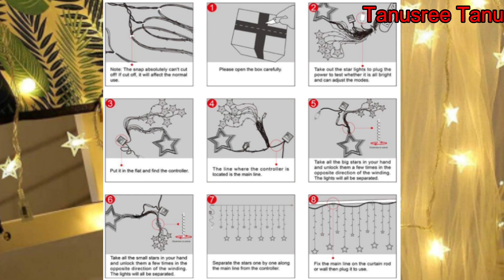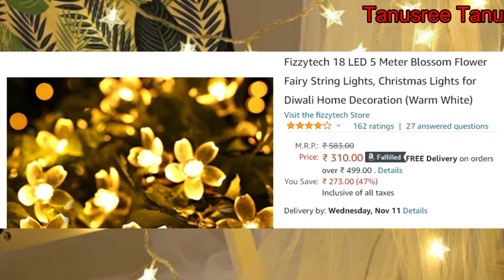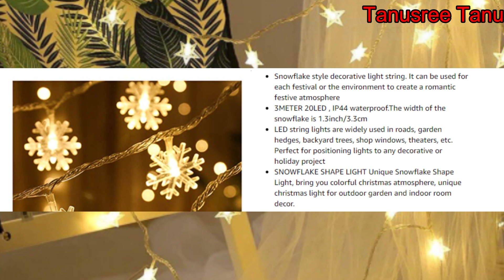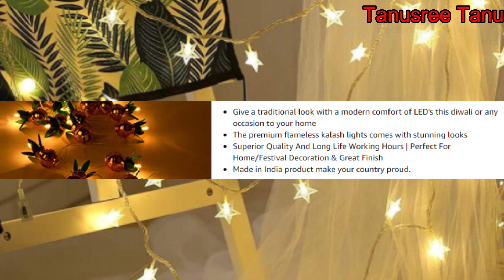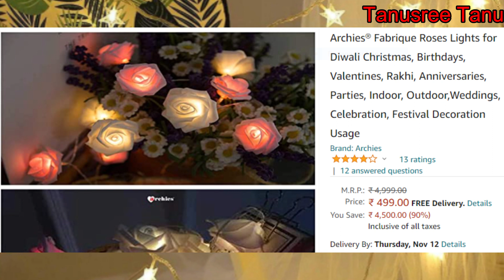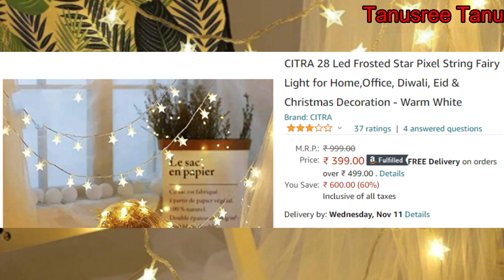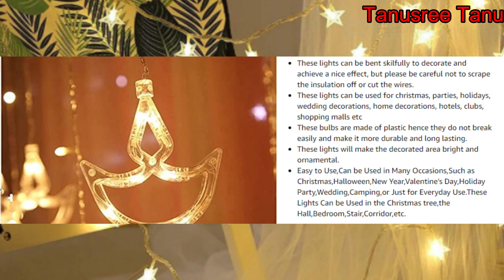Amazon Diwali Home Decoration light 2020 | Diwali Decoration Ideas | Light decor | Top 10 decoration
Hi

About this video- Amazon Diwali Home Decoration light 2020 | Diwali Decoration Ideas | Light decor | Top 10 decoration |

1.Star light curtain design
2.Led Tea Light Candles
3. Fizzytech 18 LED 5 Meter Blossom Flower Fairy String Lights, Christmas Lights for Diwali Home Decoration (Warm White)
4.PESCA Moroccan 16 LED String Lights Plug-in Metal Ball, Connectable with Tail for All Occasions-Christmas, Diwali, Golden
5.PESCA Snowflakes Light 20 LED, Decoration for Birthday, Festival, Festive Occasion, Wedding, Party for Home, Patio, Lawn, Restaurants (Warm White, 3 m)
6.LED Golden Kalash Light for Diwali
7. 20LED Crystal Bubble Ball String Fairy -
8.  Roses Lights for Diwali
9.28 Led Frosted Star Pixel String Fairy Light
10.Festival Decor Lights

Diya 1.
Diya 2.
Diya 3.

amazon light decoration
fairy lights amazon india
diwali light decoration inside home
diwali light connection
diwali lights decoration ideas
diwali light making
diwali ki light kaise lagaye
diwali lights
diwali decoration
amazon lights
fairy lights decoration ideas
lights decoration ideas
light decoration design
diwali decoration ideas at home
top 10 diwali light decoration
top 10 light
top 10 decoration
top 10 diwali lights